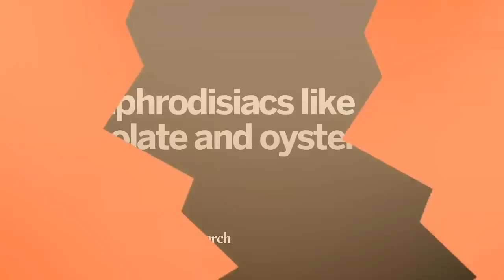Drop the Aphrodisiacs!